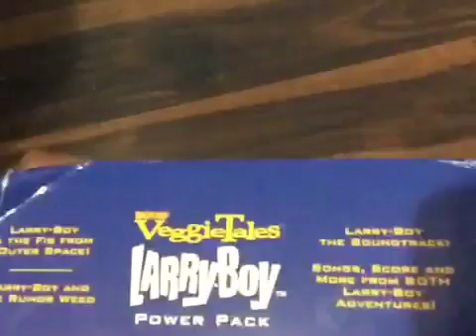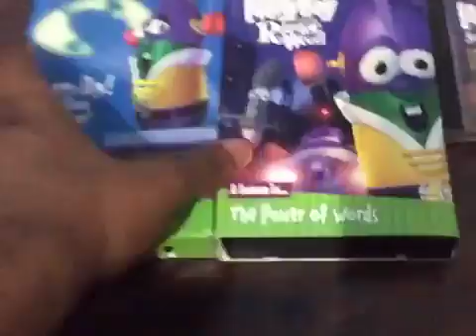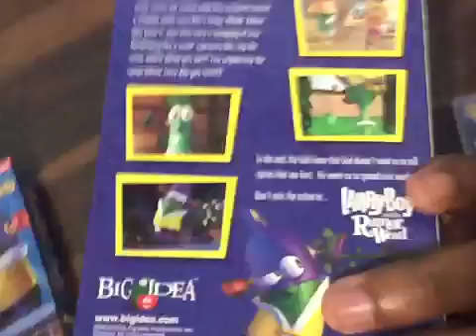VeggieTales Larry-Boy Power Pack VHS CD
1. VeggieTales Larry-Boy! and the Fib from Outer Space! 2000 VHS
2. VeggieTales Larry-Boy and the Rumor Weed 1999 VHS
3. VeggieTales Larry-Boy the Soundtrack 1999 CD